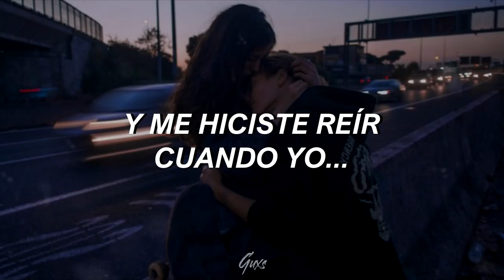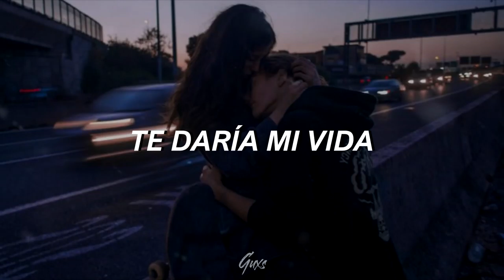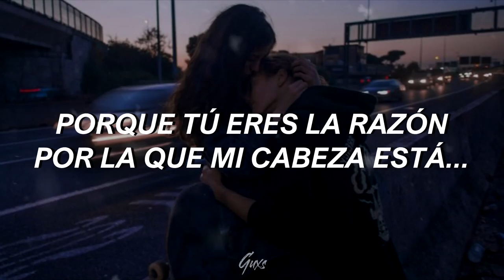get you the moon . .sn@w